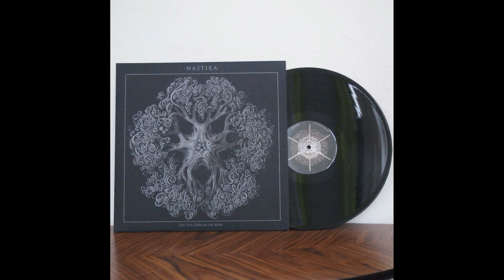Nastika - ON033 - On The Origin Of Man (Full- length: 2023) OWLRIPPER RECORDINGS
Black Metal From Czechia.

Thank you for downloading the Nastika album 'On The Origin Of Man'.

Despite their first EP being from 2007, I only discovered Nastika a few months ago via Instagram and really enjoyed their tracks on Bandcamp, which brought to mind a lot of the classic 90s Belgian metallic hardcore bands (Liar, Congress, Clouded, Spineless, Facedown, Firestone) plus hints during its course of the US influence of Torn Apart, Morning Again, Unbroken, Indecision, Shadows Fall.

Nastika bring their own infectious and energetic flavour to the table, and I wanted to try and push their sounds out a little further for them.

Background from the band: "Nastika is an Antwerp City based Hardcore band. 2 founding members started in high school with their band; the other 2 members played in another band together from the mid 90s on, so it is actually a continuation of a high school band of friends that still stick together. Nastika (नास्तिक), Sanskrit for 'atheist', as in: one who denies the existence of Gods."

I am really pleased to host this album on Owlripper, but, go check Nastika's pages; with past recordings and the self-released vinyl for this one

Written and performed by Nastika
Recorded and mixed by Frank Rotthier at Trix in 2021
Mastered by Martin Furia
Layout and screen printing by Maarten De With
Artwork by Ernst Haeckel, 1904

Yves Dermonden: vocals
Stefan Stommels: guitar
Peter De Schutter: bass
Menno Claes: drums

Tracklisting:

Hypatia: 00:00
Heimat: 02:27
Sea Of Apathy: 04:17
Banks: 06:47
Last Transmission: 09:11
Nastika: 11:27
The Code: 12:58
War On Drugs: 15:22
Final Days: 17:30
Ex Nihil: 19:34

Links Related To The Channel, we need Your support here :
➥  Bitcoin: 1N11cByRhZosBU5JFSkbkcBb5rBR9yXrfh
➥  Ethereum: 0xed942a1c5b9bc6f8cd34ad5202daa9dacf143452

The video was uploaded with the permission of the rights owner.
If you would like to promote your music, please get in touch with us through our links.